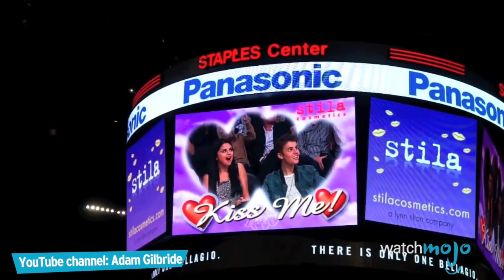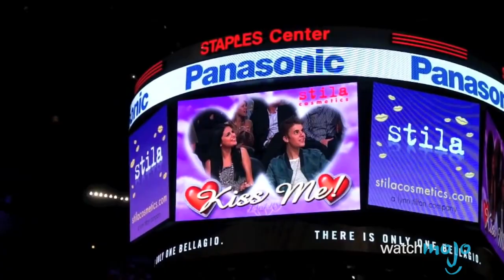Top 10 Ridiculous Celebrity Gifts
According to these celebrities, the best way to show your love is through the most ridiculous and (sometimes) expensive gifts out there. From the ludicrous and gross, like a bag of vomit for one celebrities director, to the silly celebrity gift like giving your wife ten Burger King chains to own. Not to mention a gold wisdom tooth that one celebrity gave to Ryan Reynolds, or a certain pop singer giving the gift of a trip to freakin’ SPACE! All the celebrities from Justin Bieber and Selena Gomez to Kanye West and Kim Kardashian are on this ridiculous list!

00:38 #10: Blood Vial Necklaces
01:37 #9: Armadillo Boots
02:35 #8: Maseratis
03:30 #7: Condoms
04:28 #6: Two Horses
05:35 #5: A Bag of Vomit
06:36 #4: A Staples Center Date
07:40 #3, #2, #1: ?